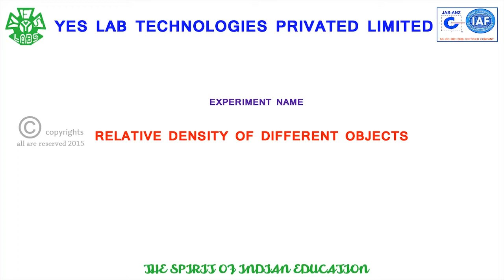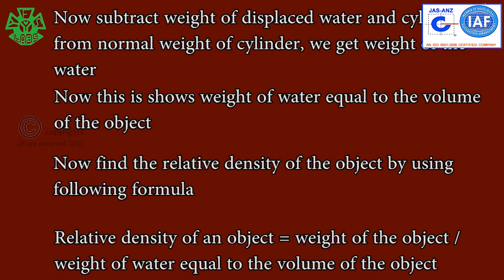RELATIVE DENSITY OF DIFFERENT OBJECTS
HERE SHOWS THE WORKING OF RELATIVE DENSITY OF DIFFERENT OBJECTS